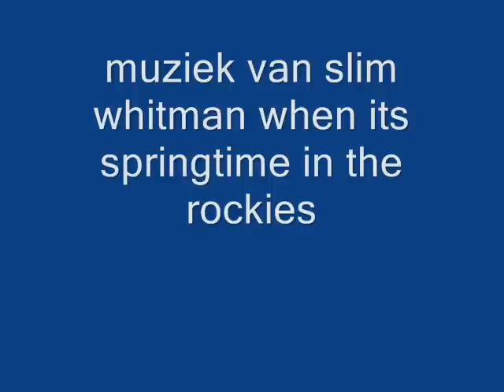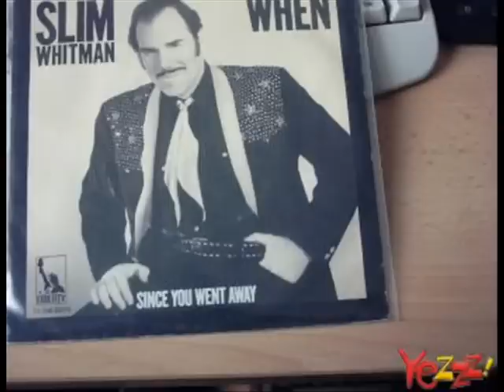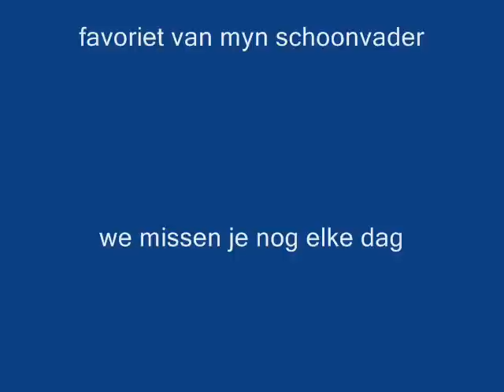slim whitman when its springtime in the rockies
slim whitman